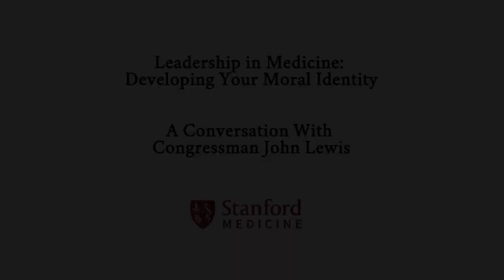Rep. John Lewis on finding moral identity | Stanford Medicine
U.S. Rep John Lewis, who died on July 17, 2020, was interviewed on April 2, 2019 in his Washington, DC, office by Paul Costello, Senior Communications Strategist for the Stanford Health Care | School of Medicine Office of Communications. Costello interviewed Lewis for a Stanford Medicine course called Med 245: Leadership in Medicine: Developing your Moral Identity.

For more, follow the "1:2:1" podcast, a series of conversations about advances in healthcare policy and biomedical research. Produced by the Stanford Health Care and School of Medicine’s Office of Communications, the podcast is hosted by Paul Costello, Stanford Medicine's senior communications strategist and adviser